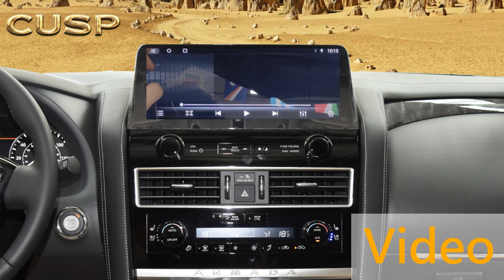CUSP 12 3 inch Android Car Stereo Radio Multimedia Player for Nissan Patrol Armada Infiniti QX80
CUSP 12.3 inch Android Car Stereo Radio Multimedia Player for Nissan Patrol Armada Infiniti QX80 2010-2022
4G+32G/4G+64G/8G+128G/8G+256G